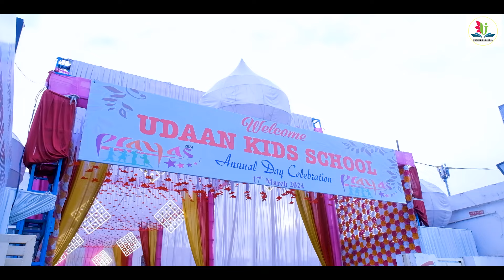PRAYAS 2024-ANNUAL FUNCTION UDAAN KIDS SCHOOL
KINDKLY